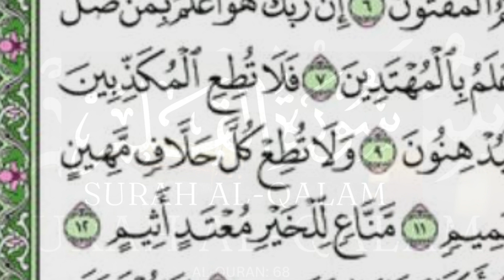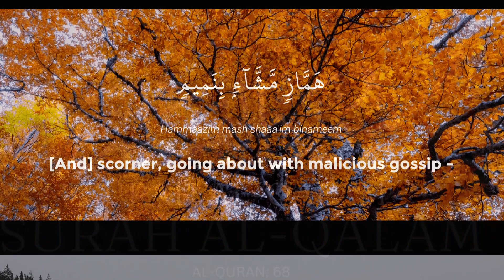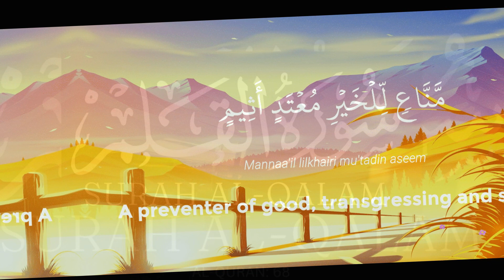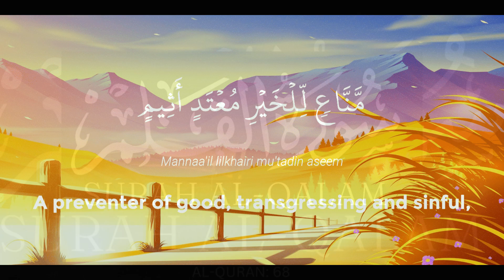Surah al Qalam Ayat 10 12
Quran e Kareem Urdu Tarjuma & Tafseer, the original video of Tafseer recited by Haji Abdul Habib Attari and created in short clips for easy understanding (Ayat by Ayat clip)